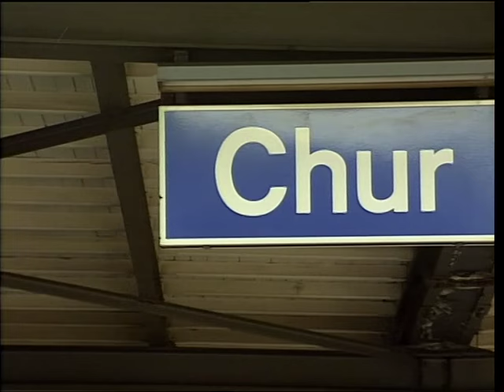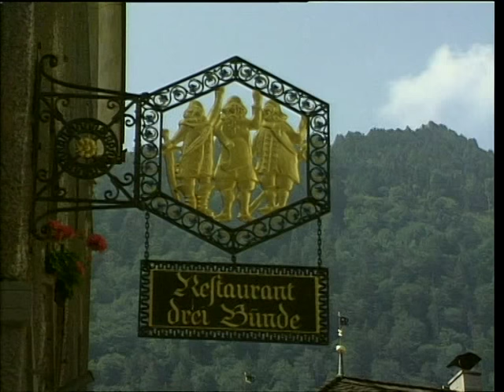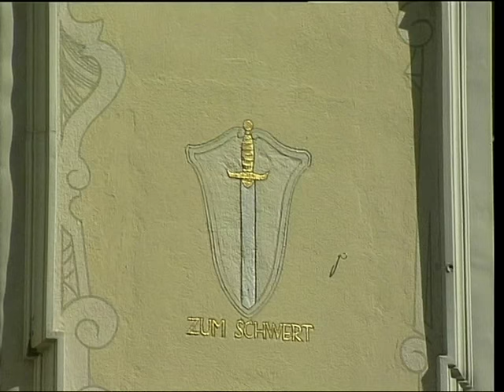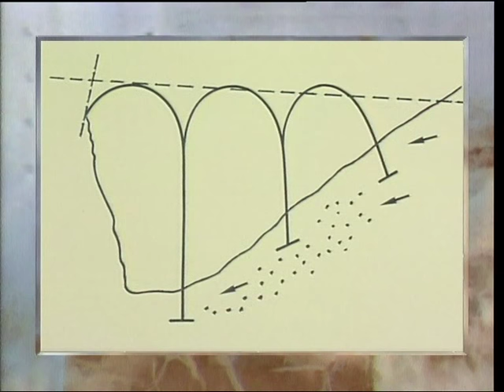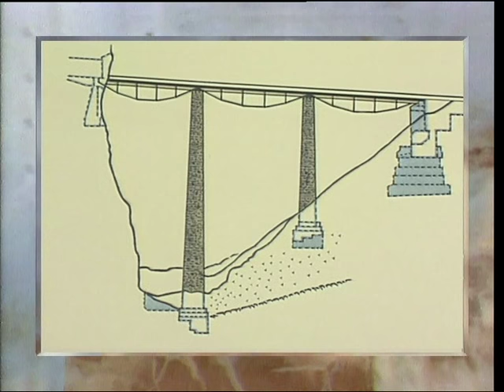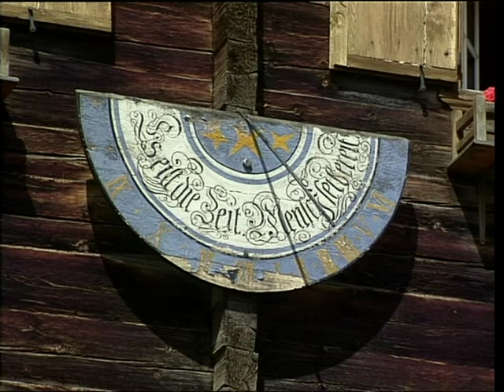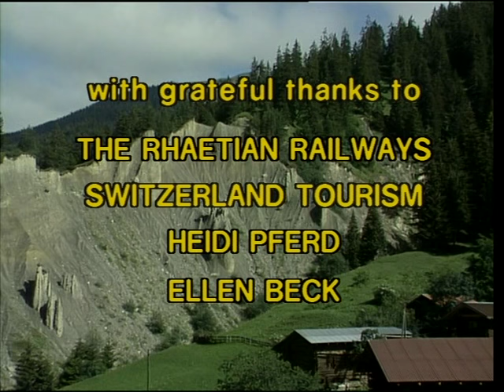Swiss Railway Journeys - RhB Arosa Line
This is the official channel of the TV show Swiss Railway Journeys, run in association with MITV, the production company that created the show. The following episode represents original content made and copyrighted by MITV, and its content is in no way repurposed.

Travel with us along the Rhaetian Railway's impressive metre gauge tracks connecting the cantonal capital at Chur to the high alpine resort of Arosa. We make the journey in one of the open-air wagons, which are extremely popular in summer, to enjoy an uninterrupted view of the countryside.

This, originally private, company is now part of the RhB, but its station is to be found not in the main complex but in the street outside. We begin our ride along the streets of Chur, where motorised transport must give way to the train. We pause to wander around the old quarter of this historic town before leaving to run along the wild wooded Schanfigg valley.

Along the way we pause to look at local farming, beautiful alpine flowers and traditional architecture as well as the strange "earthmen", pillars of rock caused by erosion, which can be found at various places along the route.

This line has always been electrically powered, and we look at the history of the route. We admire the impressive Langwies viaduct, one of the first ferro-concrete constructions in Switzerland.
Journey's end is at the charming resort of Arosa, a popular holiday destination all the year round, and we view the village and surrounding attractions.